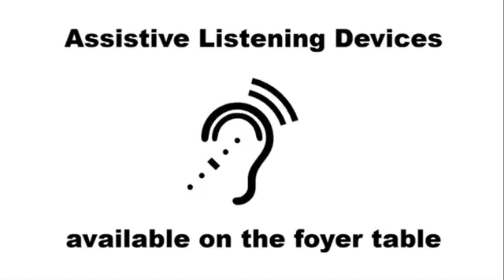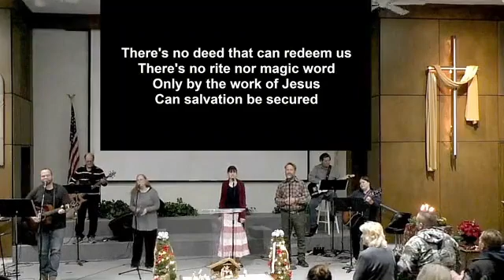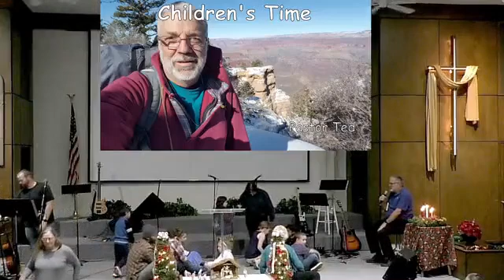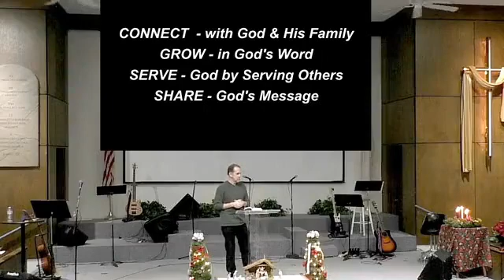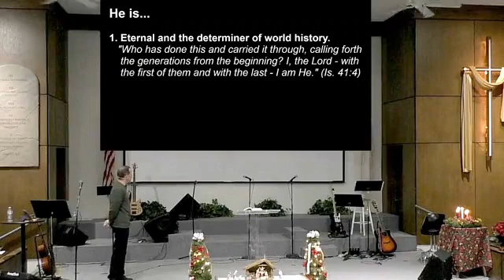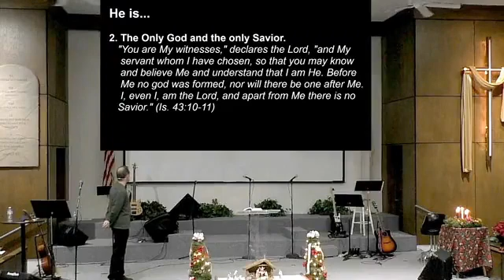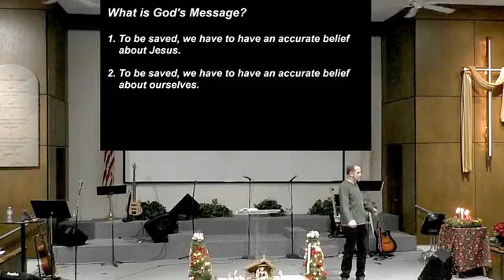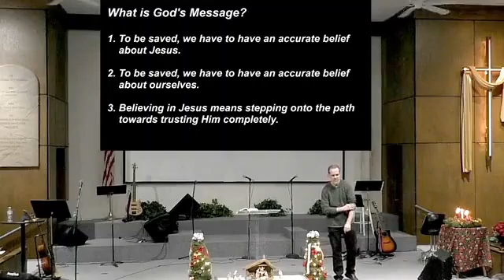01 02 2022 Share His Message